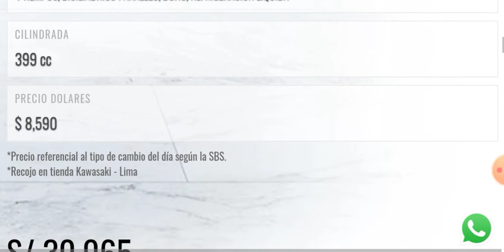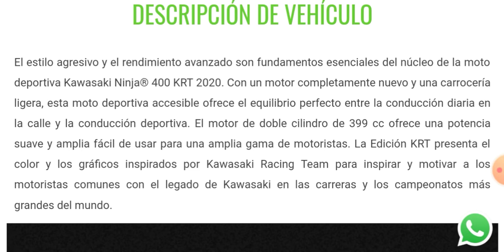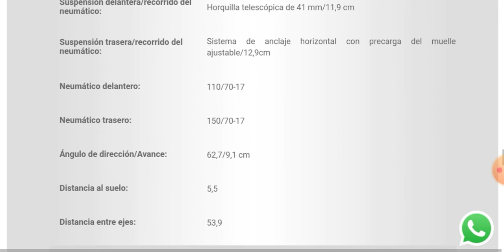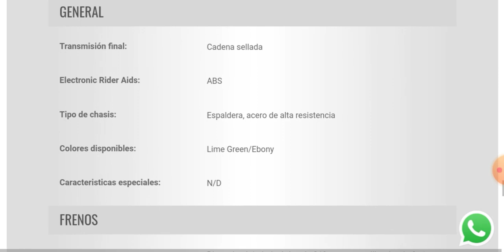KAWASAKI NINJA 400 ABS KRT EDITION (NUEVA 2020) - ESPECIFICACIONES, CARACTERÍSTICAS [IvanFoccore]